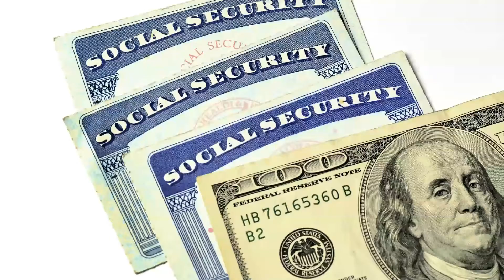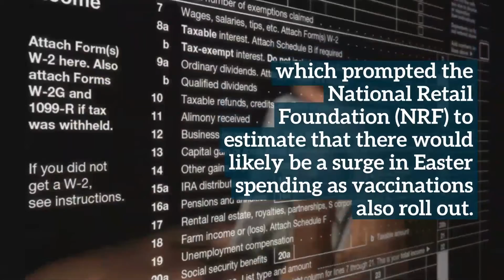Social Security Recipients To Get Stimulus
The IRS and the U.S. Department of the Treasury said stimulus payments will begin to be issued this weekend (April 3 and 4) for those who didn’t file tax returns, including Social Security residents, according to a press release. The payments are projected to be out by April 7.